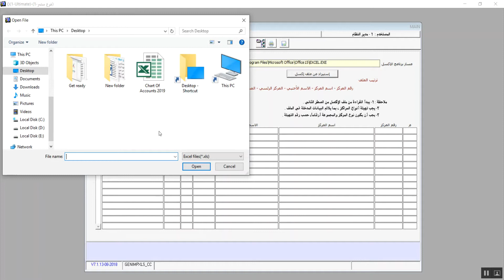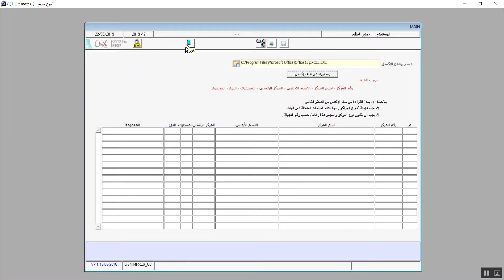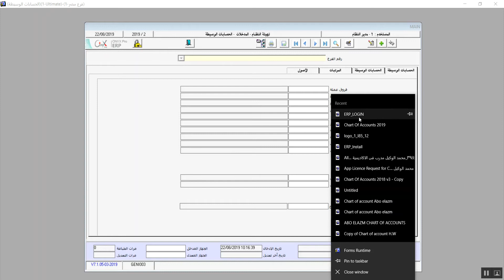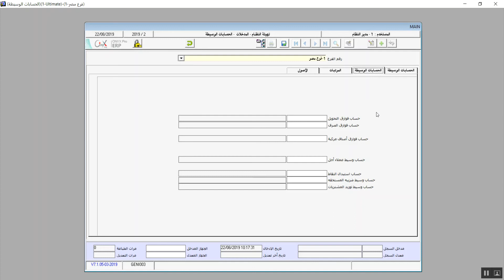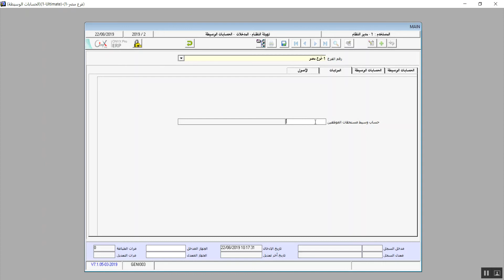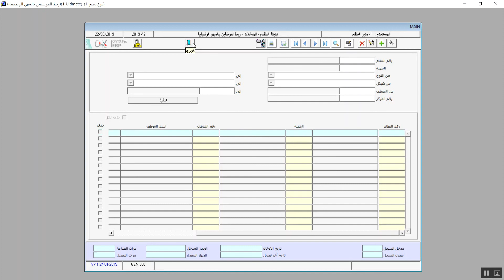Onyx Pro ERP-المحاضرة السادسة - مدخلات نظام اونكس برو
سنتعرف من خلال هذه المحاضرة على طرق ادراج مراكز التكلفة بأنواعها سواء الرئيسية او الفرعية، كما سنتعرف على فكرة مبسطة و مختصرة عن اضافة الهياكل الادارية بأنواعها، و ايضا سيتم التعرف على شاشة الحسابات الوسيطة للفروع و كيفية التعامل مع هذه الحسابات و اضافتها و نوع و اختصاص كل تبويب فى هذه الشاشه